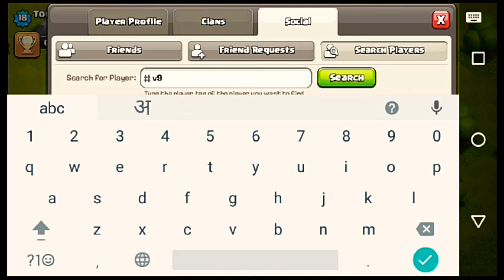Strange people in CLASH OF CLAN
cocwale Strange people in CLASH OF CLAN
   Iss video main apko ise 2 player ke bare me bataya jo vi bahot hi strange un 2 player ke tag hai
Player 1-- Town hack 1

PLAYER 2-FROSTY07

Join our clan (Marathas )
Clan code is ULY8RVJG